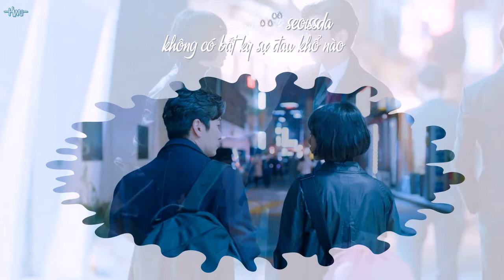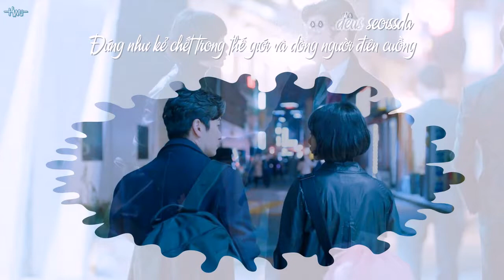[Vietsub + Kara] Like A Monster - Tei ('Secret Forest' OST Part 4)